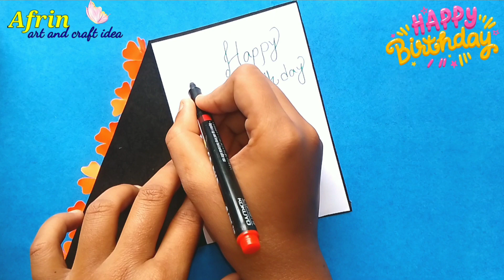Birthday card making idea// Easy birthday card making at home// best friend birthday gift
1) Birthday Card for boyfriend
2) birthday card idea for husband
3) birthday card making idea
4) beautiful hand made birthday card for husband
5)handmade card for boyfriend
6)DIY birthday card for beginners
7) handmade birthday card for boyfriend 8)DIY birthday card
9)easy card making idea
10)Easy card making for beginners
11) Beautiful hand made birthday card
12) How to make beautiful birthday card 13) How to make easy card
14)how to make hand made birthday card